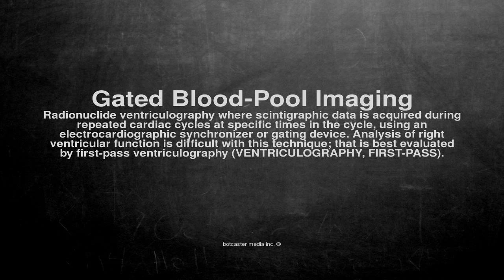Medical vocabulary: What does Gated Blood-Pool Imaging mean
What does Gated Blood-Pool Imaging mean in English?